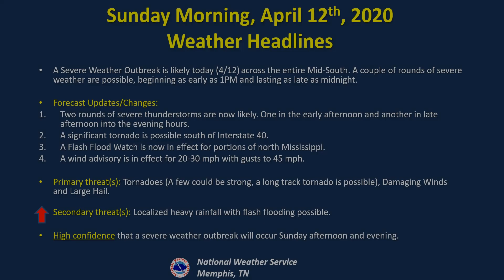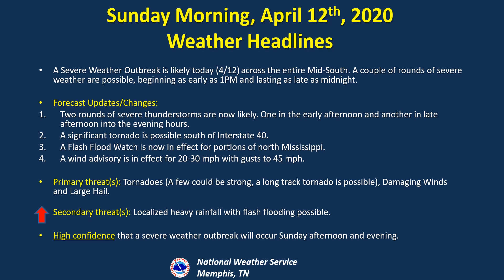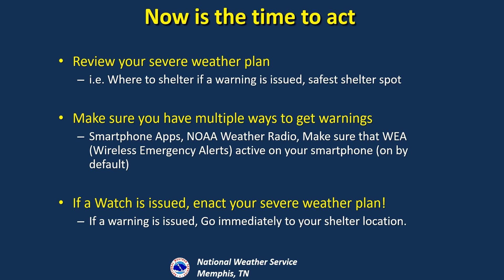Severe Weather Briefing for today (Easter Sunday), recorded 445am 04/12/20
A Severe Weather Outbreak is Likely today, Easter Sunday. Tornadoes (a few could be strong, a long-track is possible), damaging winds, large hail, and heavy rainfall are all possible.